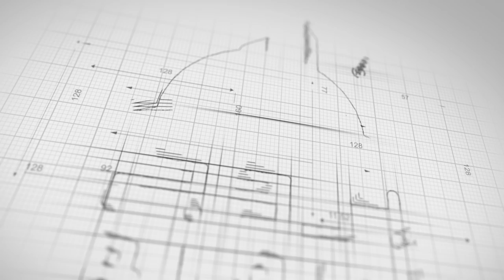مرتفع ومطل بوزتبه في طرابزون BOZTEPE TRABZON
يعتبر مطل بوزتبه واللي يقع في وسط المدينة من اجمل مناطق مدينة طرابزون
حيث به جلسات مطلة على البحر وبها مقاهي تقدم جميع الوجبات

ويتمتع السائح بها اثناء غروب الشمس واثناء الشروق دائما

محمد بخاري
رابط الواتساب المباشر للتحدث معي

مكتب اسطنبول /
سيد حبيب